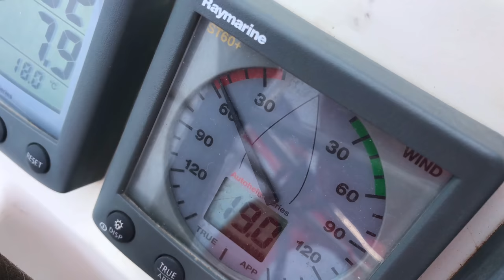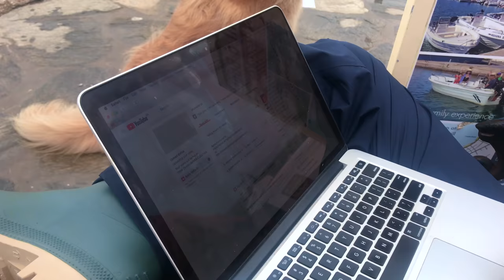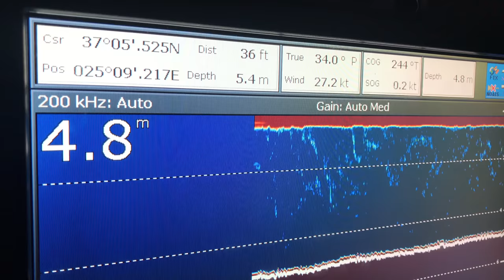88 | Velejando com 30 nós / Testando nova Ancora Rocna ( Páros - Grécia ) - Sailing Around the World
Essa Grécia é só emoção, mas junto com ela, muito aprendizado !!
Quem diria hein ??? Velejando com 30 nós de rajada... Estamos felizes com mais uma evolução, e não poderíamos deixar de dividir com vocês !!

Saímos de Kithnos e velejamos até Paros, onde ancoramos com ventos de 40 nós de vento, e testamos nossa nova ancora Rocna!

Estávamos com saudades de ficar na ancora, uma paz sem igual ! Aproveitamos para conhecer a ilha, que por sinal muito legal!

Espero que gostem, uma ótima semana e até segunda que vem!!

Beto Toledo / Thais Canado / Google Golden